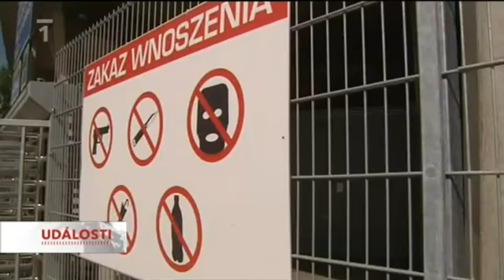polští fanoušci Legie Varšava a Lechu Poznaň (07.05.2011)